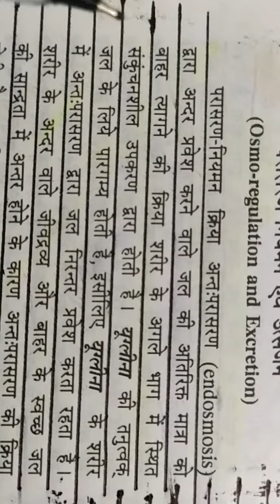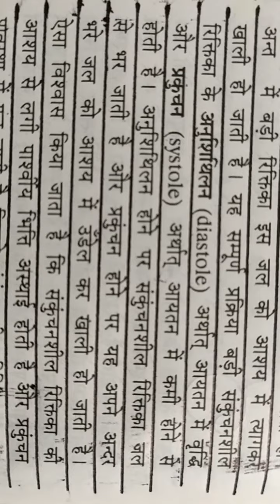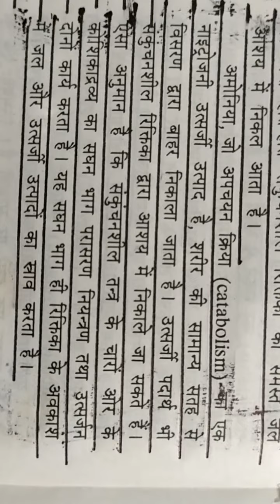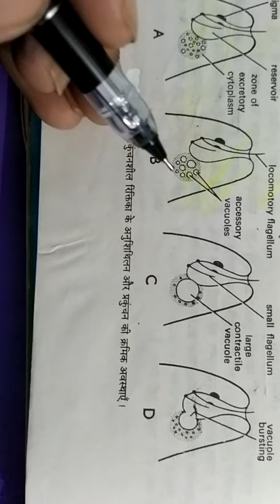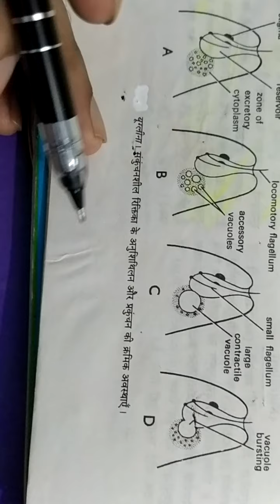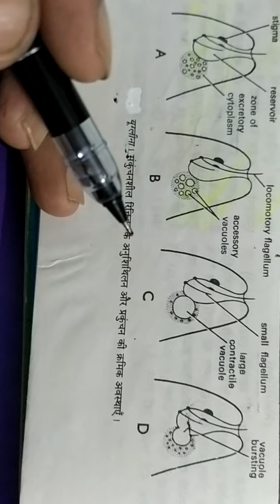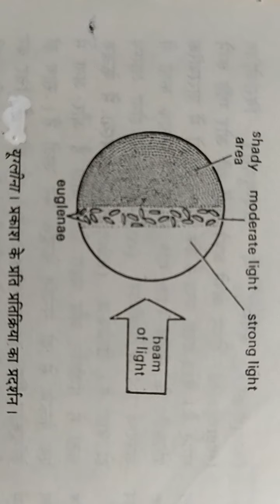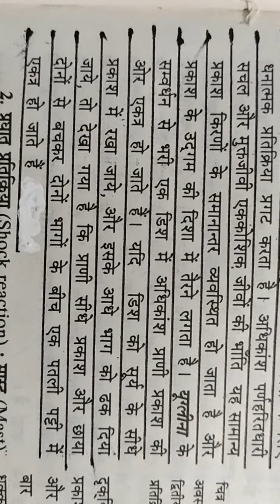Osmoregulation and Excretion In Euglena